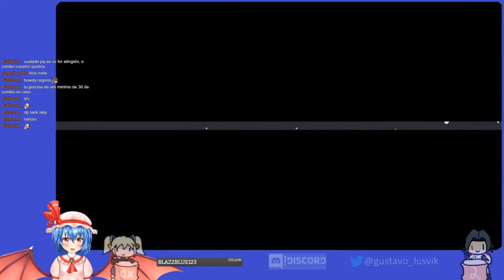[Ninjin] Speedrun Ninjin NG+ Individual Levels Worlds 1 and 2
Damn, my audio was really bad for this stream and I didn't notice it nor was notified about it. My bad.

For those who don't want to spend almost 2 hours to finish this game, there're also individual level category runs that you can do within 2 to 5 minutes, depending on the level.

Timestamps of each best-attempt level:
soon(tm)